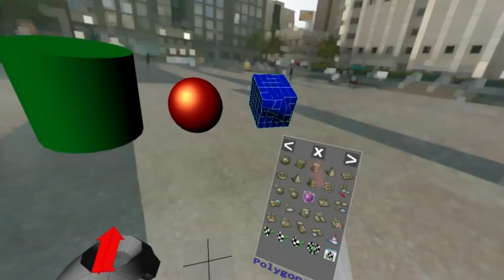MARUI: Basic Tutorial (Vive)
Introduction to using MARUI (HTC Vive UI).

MARUI is a PlugIn for Autodesk Maya, which allows you to do modeling and animation in VR, with an Oculus Rift or HTC Vive.